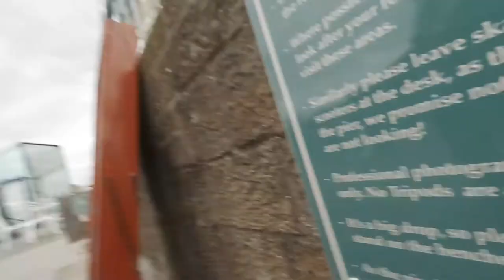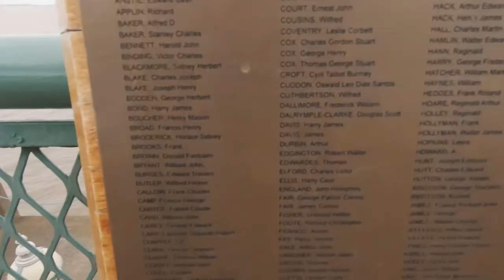Photography on Clevedon Pier. No tripods allowed !!!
This time i visit the grade 1 listed pier in Somerset.
I sneak a small tripod on after being previously turned away for trying to take a full size tripod on.